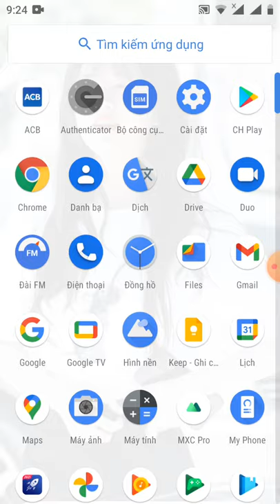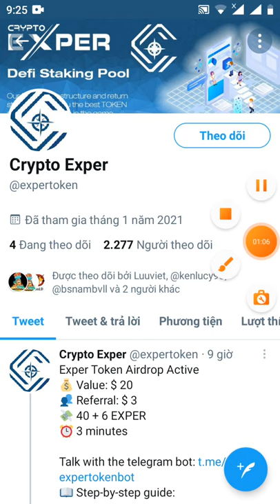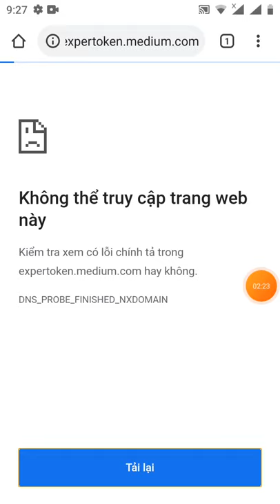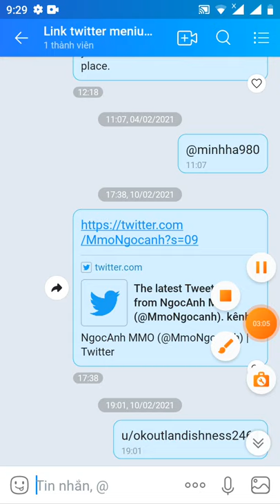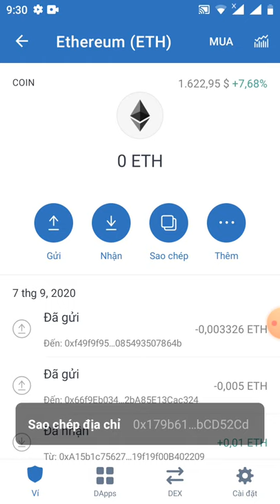HD nhận 40 token EXPER ~20$ (dự án tiềm năng)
👬 Referrals: 0